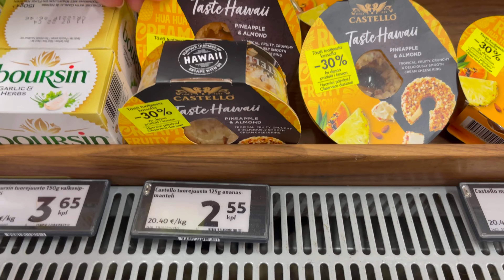ТАКОЙ ШВЕЦИИ, ВЫ ЕЩЁ НЕ ВИДЕЛИ!!!НОРЛАНДИЯ. ШВЕДСКИЙ ПРАЗДНИК СЕРЕДИНЫ ЛЕТА🌼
Всем привет!!!🌼

Удивительная северная Швеция. Праздник середины лета! Да, да!! 😃 В Швеции лето не совсем жаркое, поэтому  середина наступает в 20х числах июня! Яркий и красочный влог❤️🌼

MVINSIDER19-83ED

for discount 20%